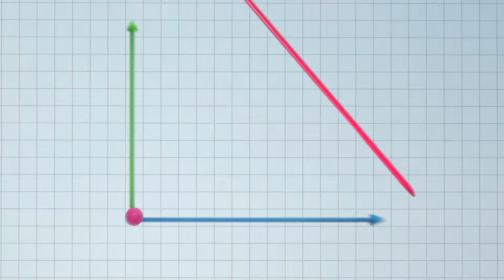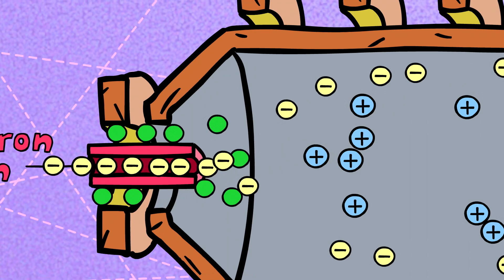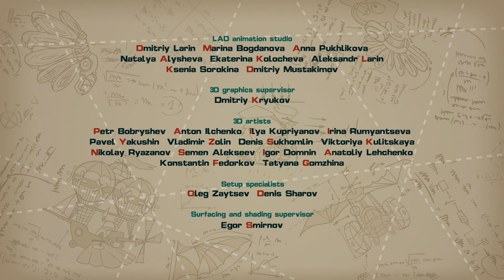The Best of All Possible Worlds - PinCode | Cartoon for Kids | Learn with KikoRiki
The Umflier runs out of fuel and the crew is forced to make an emergency landing on a mysterous planet -- one that can create whatever you think about! Pin quickly discovers that living a dream can be a nightmare, and desperately searches for a new technology that will get them off the planet. In this episode, kids learn about thrust and experimental ion engines.